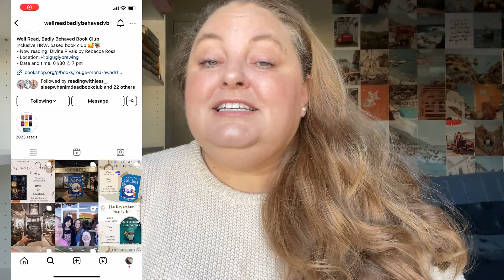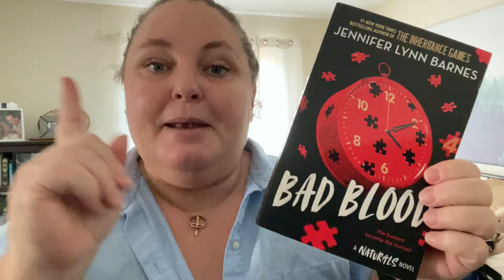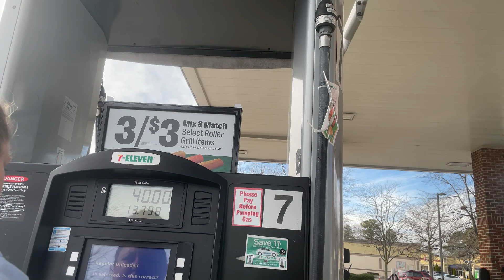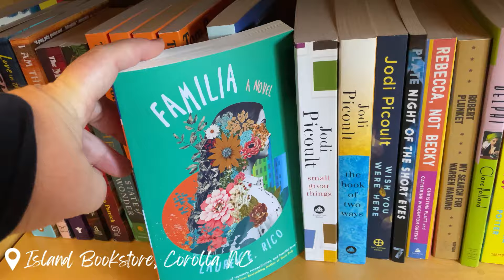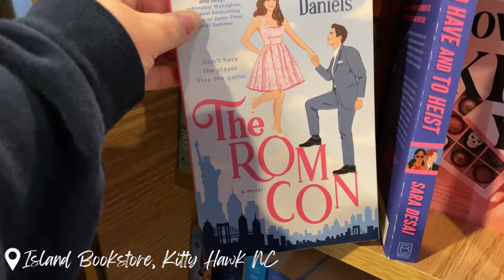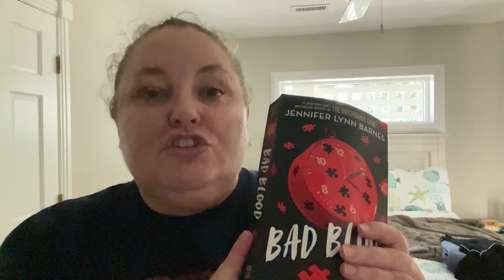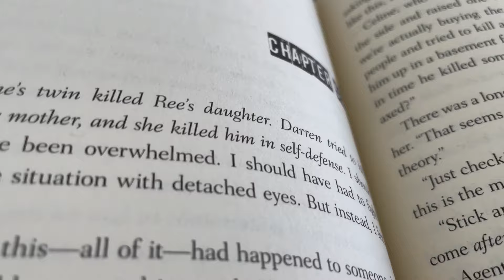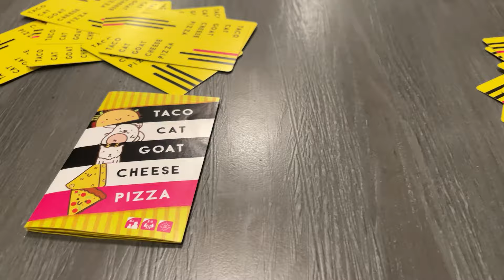WEEKEND IN MY LIFE: Book Club Retreat in OBX (2024) 📚❄️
Last weekend I had the privilege of going on a book club retreat with Well Read, Badly Behaved a local in-person book club I joined in May 2023. We stayed in a beautiful home in OBX. In this vlog I give you a peek inside the retreat.

🛒 Amazon Storefront